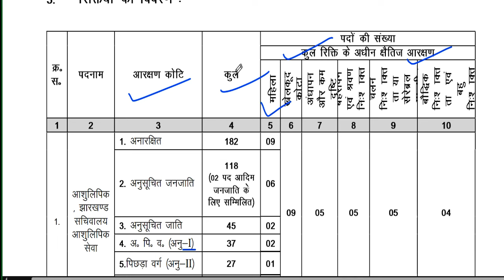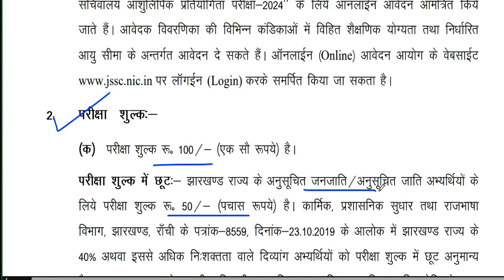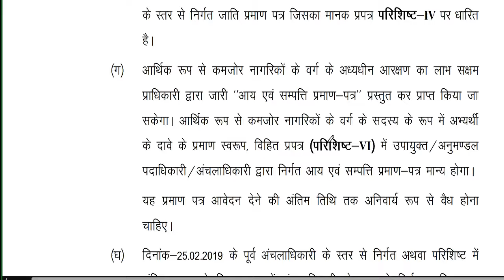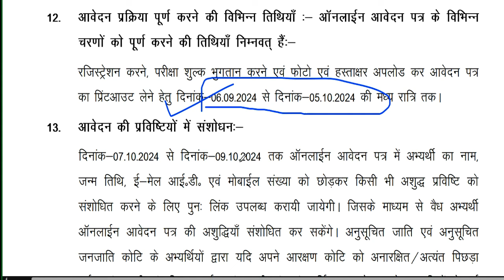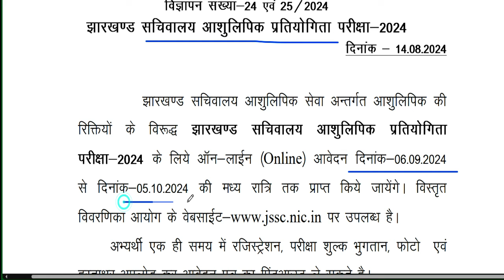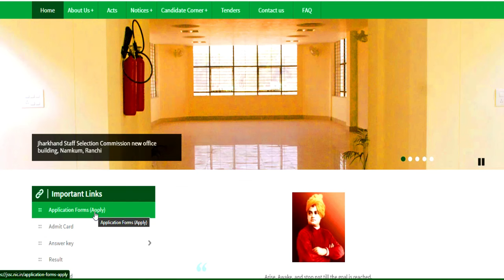GOVT. PERMANENT VACANCY 2024 | ANY GRADUATE PASS APPLY | SALARY PAY MATRIC LEVEL-4 25000-81000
GOVT.  PERMANENT VACANCY 2024 | ANY GRADUATE PASS APPLY | SALARY PAY MATRIC LEVEL-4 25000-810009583 POSTS GOVT. OF INDIA PERMANENT VACANCY 2024 | ANY 10TH PASS APPLY | महिला /SC/ST/PWBD NO FEES |

CENTRAL GOVT PERMANENT VACANCY 2024 | 2006 VACANCY | ANY GRADUATE APPLY | महिला /SC/ST/PWBD FEES |CENTRAL GOVT PERMANENT VACANCY 2024  VACANCY | ANY GRADUATE APPLY |